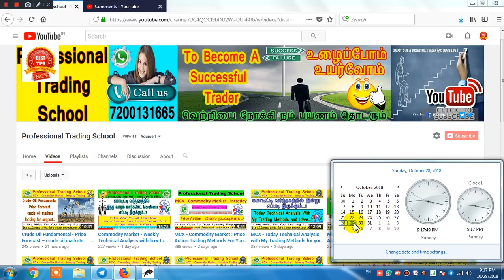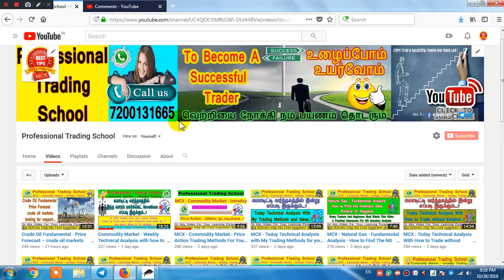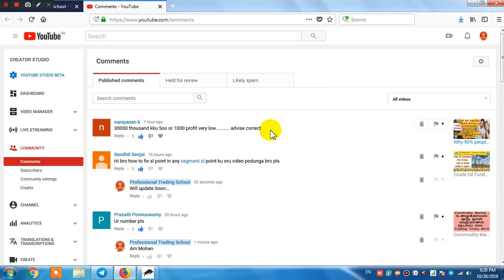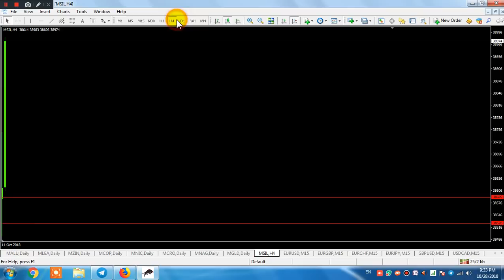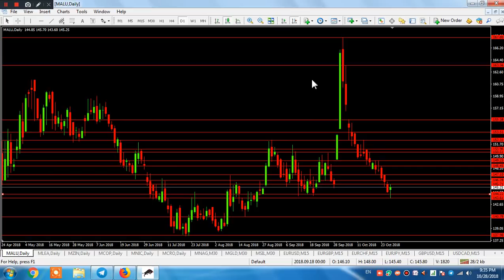Commodity Market : Today Technical Analysis with Tips Profit Expectation - OCT 29